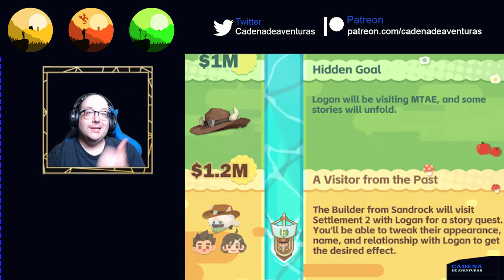My Time at Evershine logrado en menos de 1 HORA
Varios fanfics, originales, ilustraciones y más.